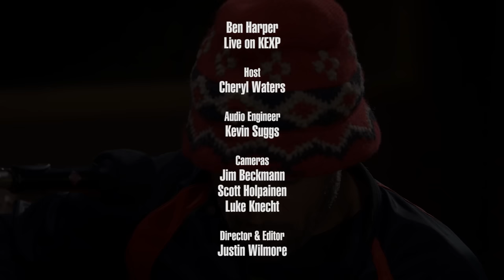Ben Harper - Goodbye To You (Live on KEXP)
presents Ben Harper performing "Goodbye To You" live in the KEXP studio. Recorded March 8, 2016.

Host: Cheryl Waters
Audio Engineer: Kevin Suggs
Cameras: Jim Beckmann, Scott Holpainen & Luke Knecht
Director & Editor: Justin Wilmore